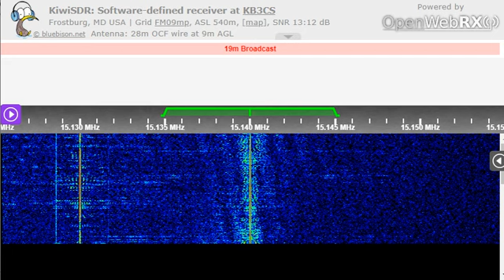06 02 2023 Radio Habana Cuba in Creole to WNAm 1930 on 15140 Bauta